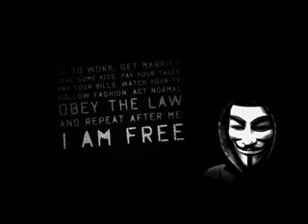أغنية الهكر حقا رائعة 2014